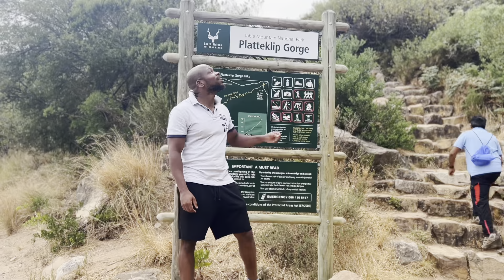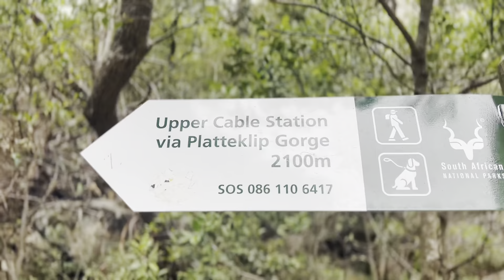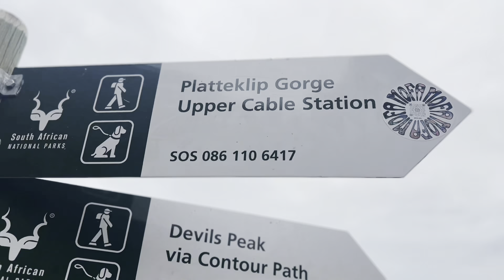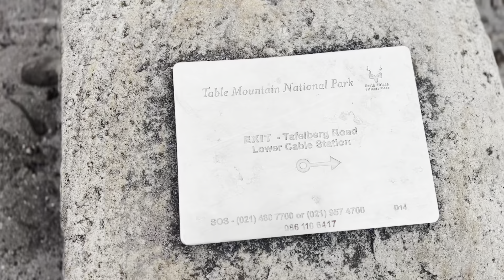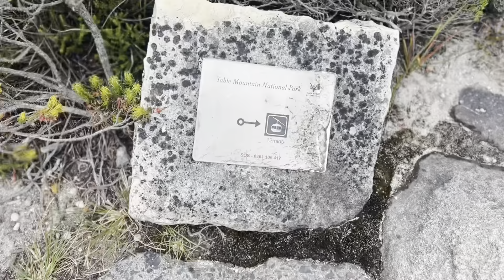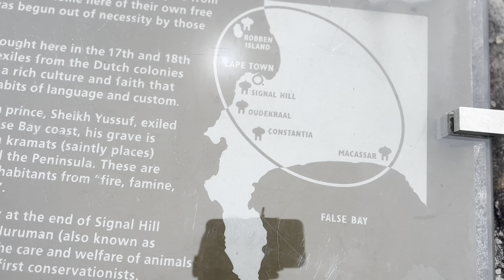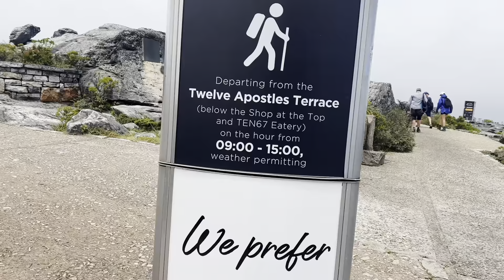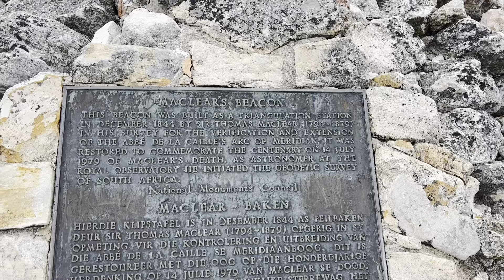16 | Table Mountain - Cape Town | I visited the top of table mountain by hiking via Platenklip Gorge